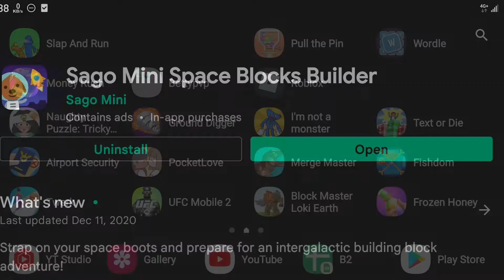Sago Mini Space Blocks Builder App Store | Sago Mini Box Bundle | Sago Min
Sago Mini Space Blocks Builder: app store, sago mini space blocks, sago mini box bundle, sago mini bundle and sago mini space explorer for iOS and Android. It's cute. I give 3.9 stars. Review: it's games for free and games for kids.Sago Mini Space Blocks Builder is just ok in games. I Recommend that U Download this Game.👍 Sago Mini Space Blocks Builder Gameplay pros: ❤️it's good for kids ❤️it's refreshing ❤️it's good for preschool education ❤️it's very good game control ❤️it's cute 🍺 Please hit the 🍕 Like button!👍 and subscribe Betty's channel but turn off the notifications

08:01 Sago Mini Space Blocks Builder App Store
08:27 Sago Mini Space Blocks
09:47 Sago Mini Box Bundle
10:22 Sago Mini Bundle

👎 Sago Mini Space Blocks Builder Game Cons: 🔥Please add more game trials.

💰 Mobile Game Monetization Model (Game Ads type) : Sago Mini Space Blocks Builder have Limited Contents ! More Paid get More Contents, and it may help the Sago Mini and it's investors get some profit.

👏 Thanks to Sago Mini

🎨 Game Art Design: 4 Stars (of 5 Stars). Not Bad ! I Like Sago Mini Space Blocks Builder.

💡 Game Ideas: 3 Stars (of 5 Stars). Keep Up Efforts for it ! Sago Mini Space Blocks Builder.

🏰 Game Story: 3 Stars (of 5 Stars). Keep Up Efforts for it ! Sago Mini Space Blocks Builder.

🚥 Game Control: 5 Stars (of 5 Stars). Awesome ! I love the Sago Mini Space Blocks Builder game control.

✈ Game Smoothness: 5 Stars (of 5 Stars). Awesome ! I love the Sago Mini Space Blocks Builder game smoothness.

🎵 Game Music: 2 Stars (of 5 Stars). Keep Up Efforts for it ! Sago Mini Space Blocks Builder.

🔈 Sound Effect: 3 Stars (of 5 Stars). Keep Up Efforts for it ! Sago Mini Space Blocks Builder.

🎮 Game Login: No need to log in to any account to play Sago Mini Space Blocks Builder

🍎 Google Play XP: No, I have not gained any XP in Sago Mini Space Blocks Builder

🃏 Kaspersky Security Scan: Great! Sago Mini Space Blocks Builder is a Safe Game. No Virus or Trojan.

🃏 Norton Security Scan: Great! Sago Mini Space Blocks Builder is a Safe Game. No Virus or Trojan.

👀 Sago Mini Space Blocks Builder mod download ? Sago Mini Space Blocks Builder apk download ?

NOW(Apr 10, 2022) ,You can download Sago Mini Space Blocks Builder in GooglePlayStore (Android) or AppleAppStore (iOS)